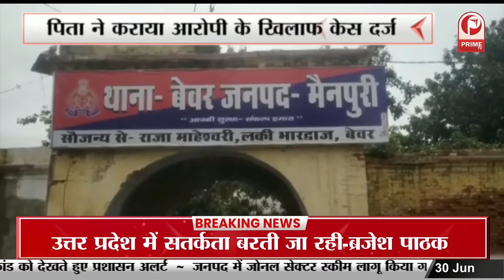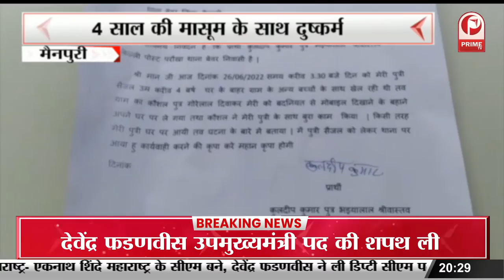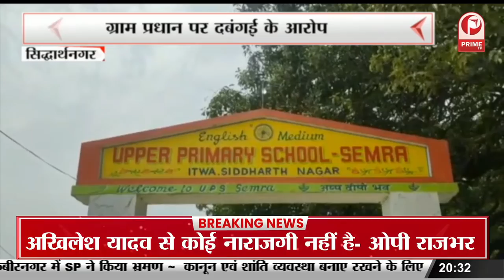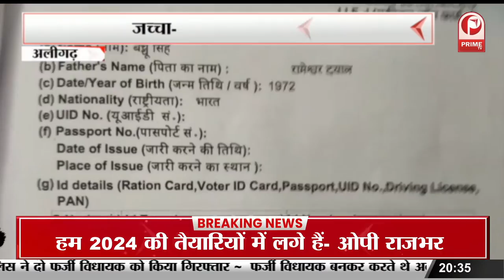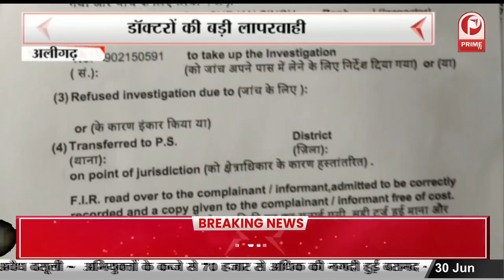शिक्षक सम्मान समारोह का आयोजन | कार्यक्रम में महापौर संयुक्ता भाटिया ने की शिरकत || Prime Tv